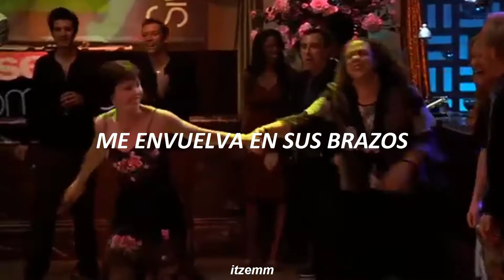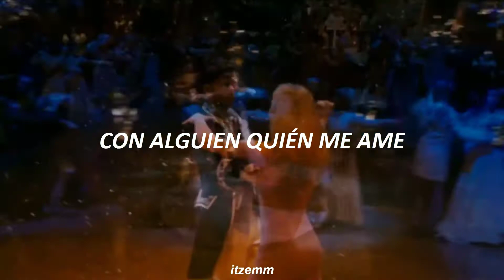Whitney Houston - I Wanna Dance With Somebody (Who Loves Me) (subtitulada español)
Artista: Whitney Houston
Álbum: Whitney
Fecha de lanzamiento: 1987
Género: Pop
Premios: Premio Grammy a la Mejor Interpretación Vocal Pop Femenina, American Music Award al Sencillo Pop/Rock Favorito

[Lyrics]
Clock strikes upon the hour
And the sun begins to fade
Still enough time to figure out
How to chase my blues away
I've done alright up to now
It's the light of day that shows me how
And when the night falls, loneliness calls
I've been in love and lost my senses
Spinning through the town
Sooner or later, the fever ends
And I wind up feeling down
I need a man who'll take a chance
On a love that burns hot enough to last
So when the night falls
My lonely heart calls
Somebody oo Somebody oo
Somebody who loves me yeah
To hold me in his arms oh

Compositores: George Robert Merrill / Shannon Rubicam

video info ↓
✧ editor →  camtasia 9

Whitney Houston - I Wanna Dance With Somebody LETRA EN ESPAÑOL
Whitney Houston - I Wanna Dance With Somebody SUBTÍTULOS ESPAÑOL
Whitney Houston - I Wanna Dance With Somebody TRADUCCIÓN ESPAÑOL
Whitney Houston - I Wanna Dance With Somebody SUBTITULADA ESPAÑOL